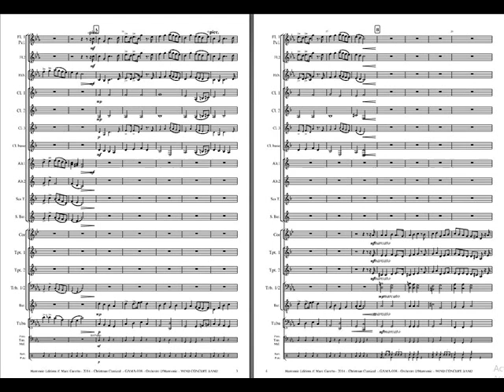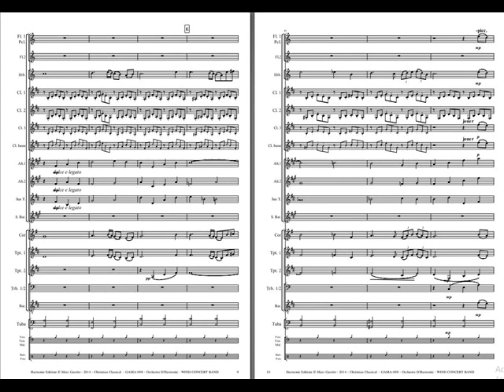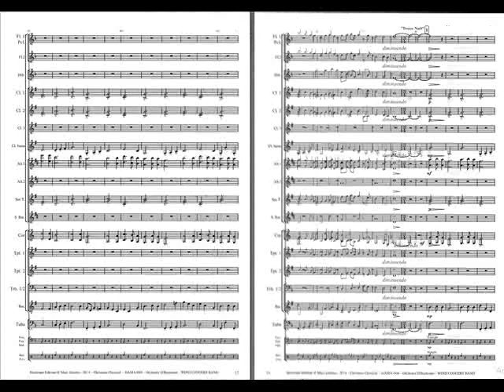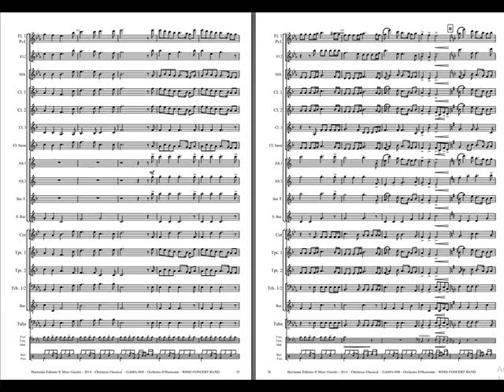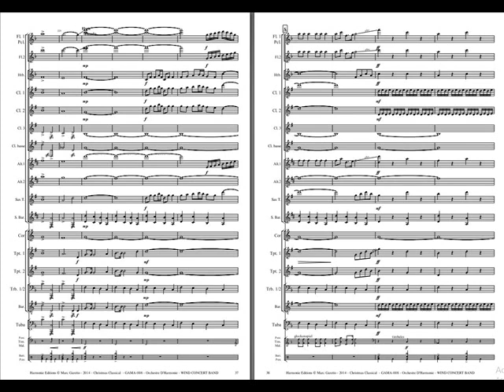Christmas Classicals for Concert Band - Medley de Noël pour Orchestre d'Harmonie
Ce medley arrangé pour Orchestre d'Harmonie est disponible à la vente